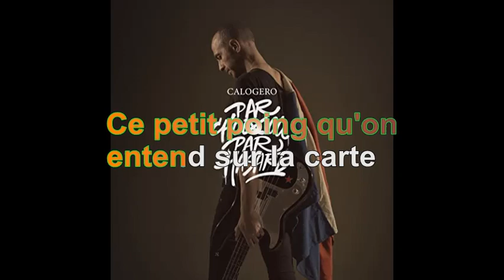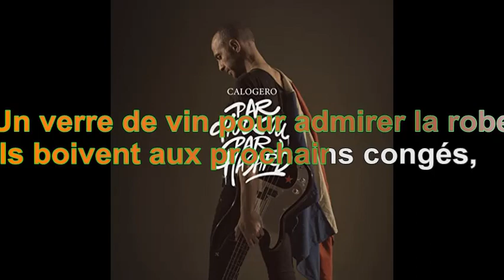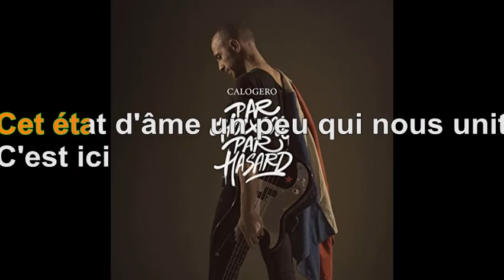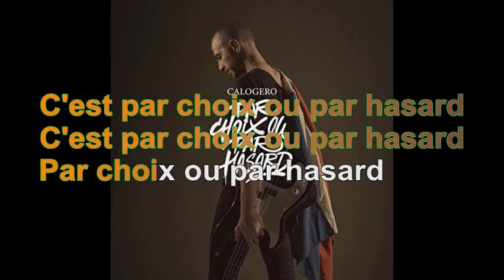Calogero - Par Choix Ou Par Hasard [Paroles Audio HQ]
100 pour cent France participe au Programme Partenaires d’Amazon EU, un programme d’affiliation publicitaire conçu pour permettre à des sites de percevoir une rémunération grâce à la création de liens vers Amazon.fr

Paroles
Être français c'est les tours des Mureaux
C'est des champs jaunes et les tracteurs Peugeot
Des clochers, des temples et des minarets
Et on sait vivre ensemble, à c'qu'il paraît
Être français, les rond-points qui fleurissent
Draguer les extrêmes, voter pour des miss
Être français c'est tenir des pancartes
Ce petit poing qu'on entend sur la carte
C'est ici
Être français c'est des trains dans la nuit
À Montparnasse, à Limoge, à Drancy
C'est aimer la montagne, aimer la mer
C'est le Pont des Arts, c'est Aimé Césaire
Être français c'est lever en octobre
Un verre de vin pour admirer la robe
Ils boivent aux prochains congés, à la vie
Ou à la mémoire d'Ilan Halimi
Moi aussi
Être français c'est des rues qui abondent
Des gens qui marchent au nom des droits qui grondent
C'est rêver tout bas des États-Unis
Marcel Cerdan c'est Mohamed Ali
Être français c'est des gens qui s'unissent
Le temps d'une balle ou le temps des cerises
C'est allumer la télé des bougies
Cet état d'âme un peu qui nous unit
C'est ici
C'est des gens qui rêvent et qui entrent
C'est l'espoir de mon père dans les années 50
C'est un gamin qui apprend sur le banc d'une salle
Un autre qui attend sur un banc de sable
C'est la nuit à Calais, c'est la nuit des César